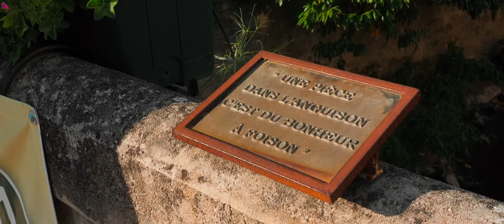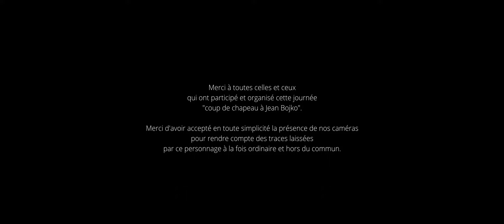COUP DE CHAPEAU A JEAN BOJKO